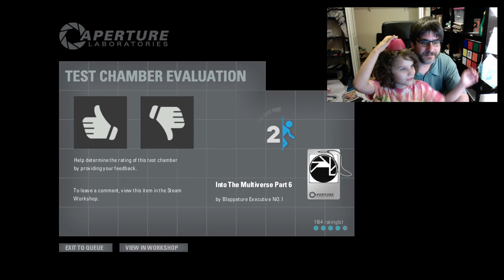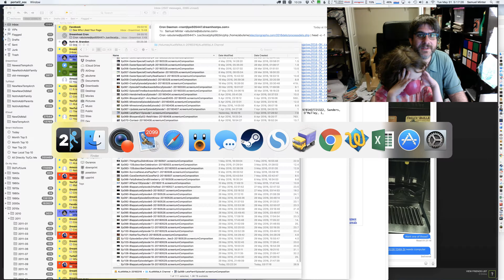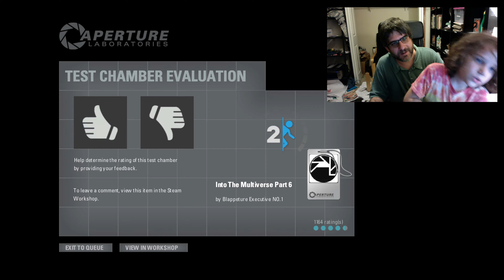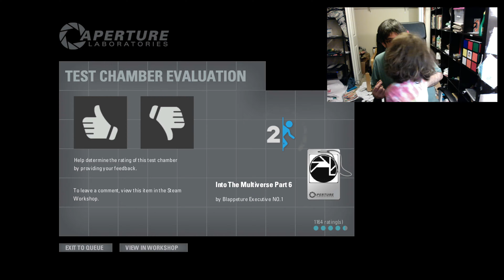(112) Blappature Episode 22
Alex and Dad finish the exciting finale of Into the Multiverse Part 6. Supposedly there is a part 7 coming someday, but it isn't out yet, so this is the end of this series for now. After finishing, they goof around for awhile before the episode ends. - Recorded 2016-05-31